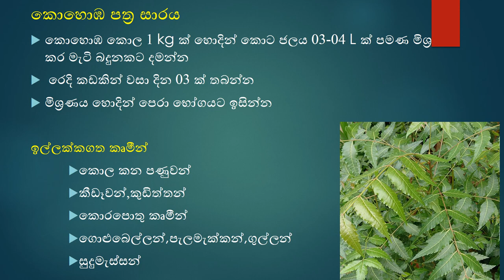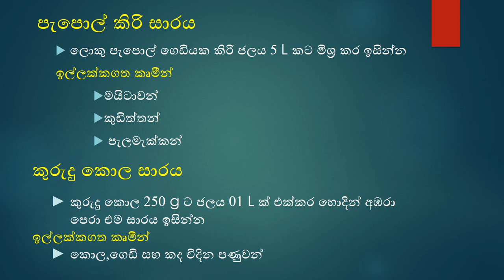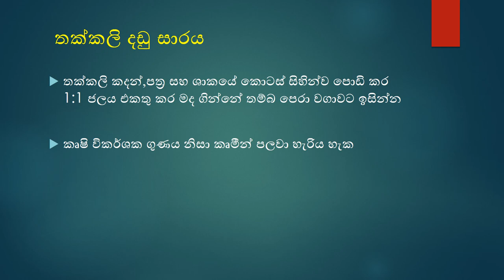ගෙවතු වගාව සදහා ඉතා පහසුවෙන් නිවසේදීම කාබනික පලිබෝධනාෂක හදමු